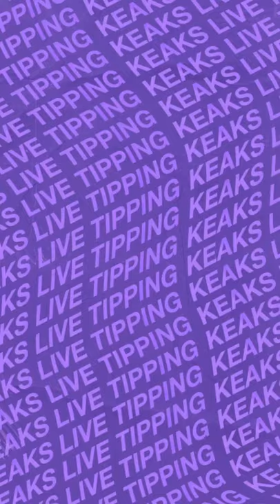La playlist de Jkitou sur Keakr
Bilel Jkitou fait sa playlist pour la boxe, avec le journaliste Ange, durant le festival mis en place par l’application Musique « Keakrapp »